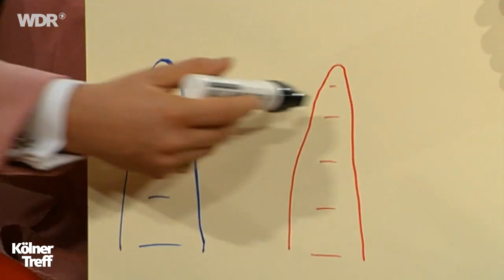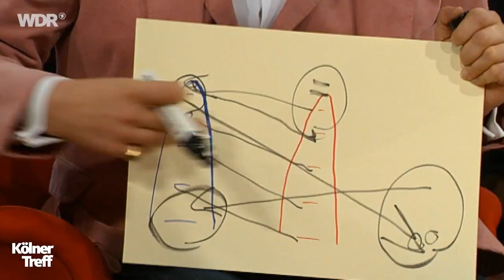Dr. Eckert von Hirschhausen - Schlaue Frauen brauchen keinen Mann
Leider ist es halt so!